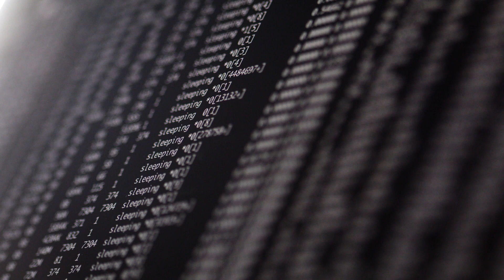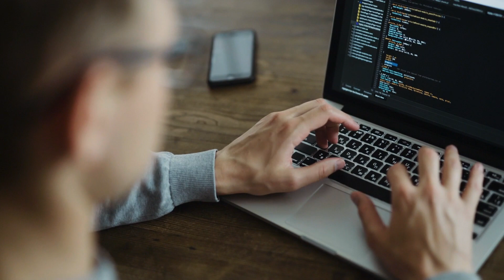Q2's multi-cloud win using infrastructure as code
Q2 shares how they reduced operational complexity and embraced infrastructure as code across their multi-cloud environment

With about 20 million end users on their platform, Q2 moves about $2.2 trillion worth of money through their platform on an annual basis.

Because of their hybrid data center architecture and strategy, Q2 wanted something that they could operate in both a private data center and the public cloud. Nomad was the only orchestration technology that checked all the boxes, with low complexity and ease of adoption.